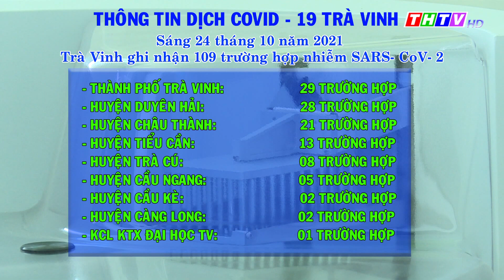Sáng ngày 24/10/2021, Trà Vinh phát hiện 109 ca mắc COVID-19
Kết quả xét nghiệm PCR sáng ngày 24/10/2021, Trà Vinh phát hiện 109 ca mắc mới, trong đó:
+ Thành phố Trà Vinh: 29 ca (trong đó có 03 ca được sàng lọc tại CSYT).
+ Huyện Duyên Hải: 28 ca (trong đó có 23 ca được sàng lọc trong cộng đồng; 01 ca được sàng lọc tại CSYT).
+ Huyện Châu Thành: 21 ca
+ Huyện Tiểu Cần: 13 ca
+ Huyện Trà Cú: 08 ca (trong đó có 05 ca được sàng lọc trong cộng đồng)
+ Huyện Cầu Ngang: 05 ca.
+ Huyện Cầu Kè: 02 ca.
+ Huyện Càng Long: 02 ca.
+ Khu cách ly Ký túc xá Đại học Trà Vinh: 01 ca.
Như vậy, đến sáng ngày 24/10/2021, Trà Vinh đã ghi nhận 2.292 ca mắc COVID-19 (có 42 ca nhập cảnh), điều trị khỏi 1.565 ca, có 22 trường hợp tử vong.